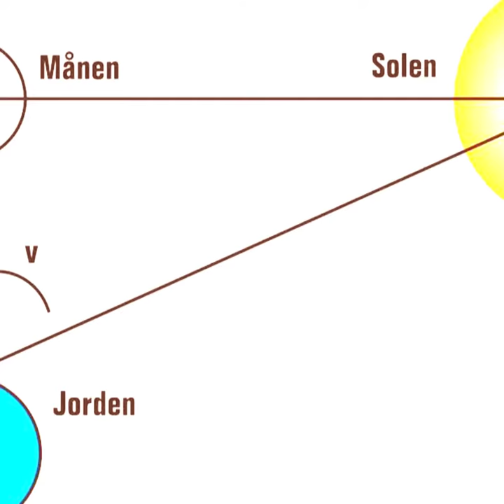Indfødsretsprøven *** Sjove fakta om Danmark *** Ole Christensen Rømer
Vidste du, at ...

...den danske videnskabsmand Ole Christensen Rømer opdagede lysets hastighed? Efter grundige studier af den inderste jupitermånes omløbstider fandt han, at det tager lyset mellem otte og elleve minutter at tilbagelægge afstanden mellem Solen og Jorden.